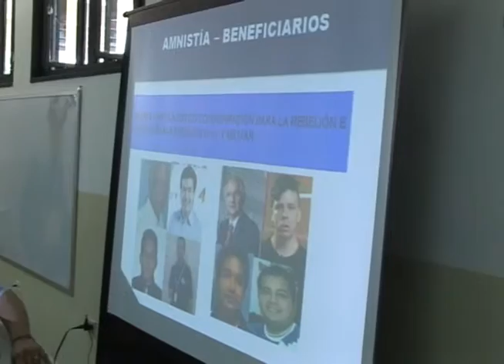Proyecto de Ley de Amnistía se presentó en la UC